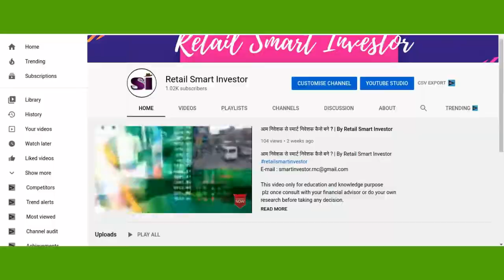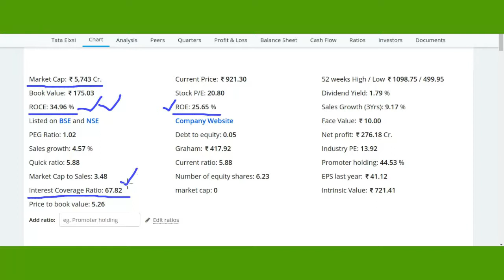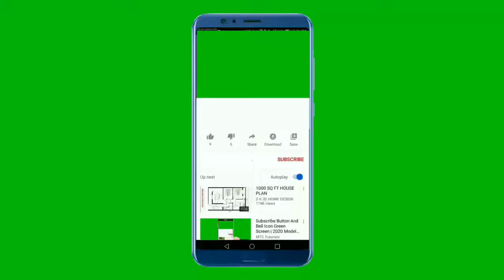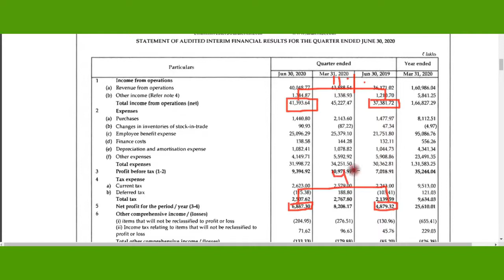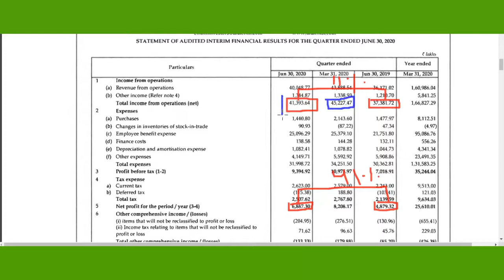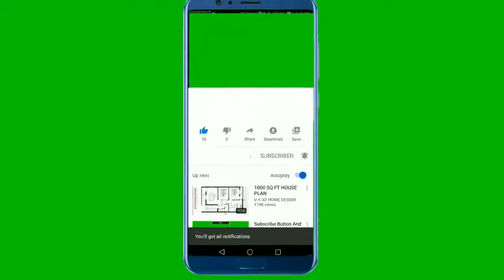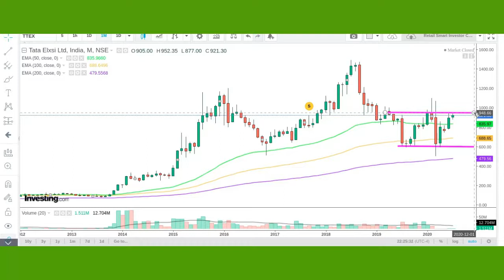Tata Elxsi Ltd. [Q1FY21 RESULT ANALYSIS] (41.15% PROFIT JUMP)(क्या करें ?)|By Retail Smart Investor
Thank u :)